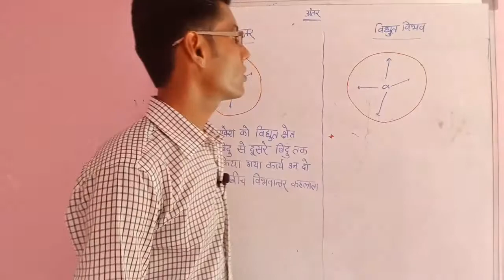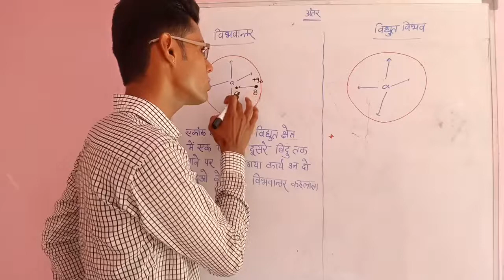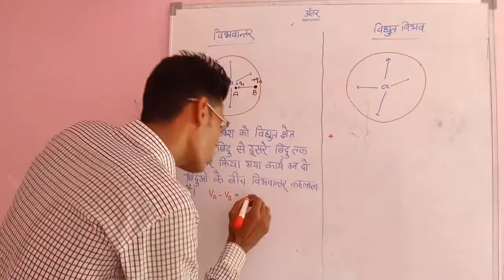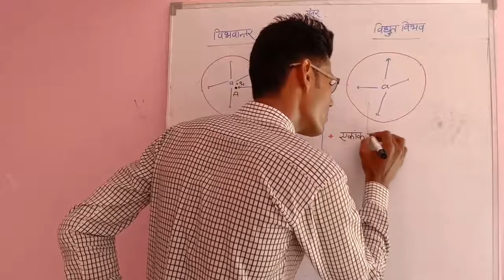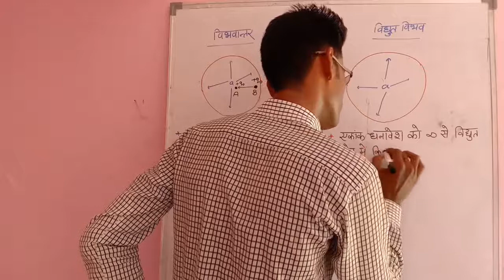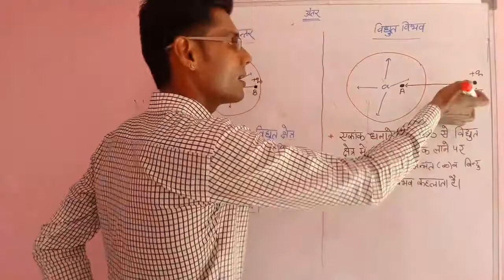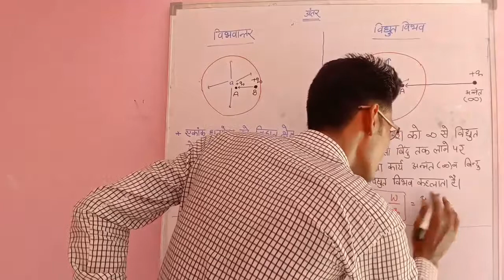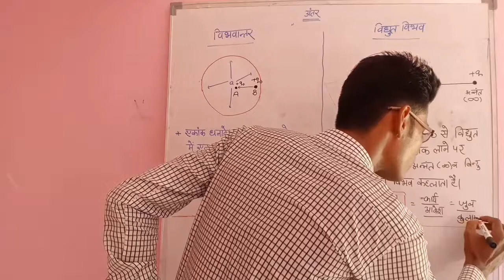विभवांतर व विधुत विभव में अंतर।Difference between Potential and Electric Potential..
यह वीडियो कक्षा दसवीं के विज्ञान विषय के विद्युत धारा पाठ से संबंधित हैं ।
इस वीडियो का मुख्य उद्देश्य विभवांतर व विद्युत विभव को स्पष्ट करना है।
 सामान्यतः बच्चे इन दोनों को एक समझकर परीक्षा में थोड़ा त्रुटिपूर्ण जवाब लिखकर कम अंक प्राप्त करते हैं।
 कम अंतर होने के कारण मैंने इस वीडियो को विद्यार्थियों तक पहुंचाने का प्रयास किया है।